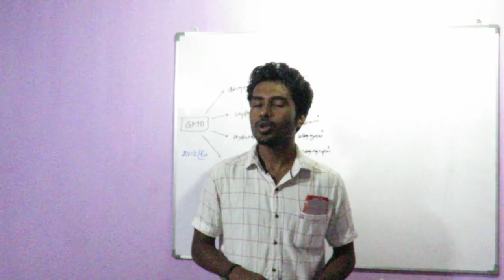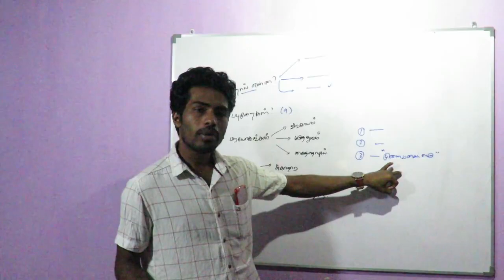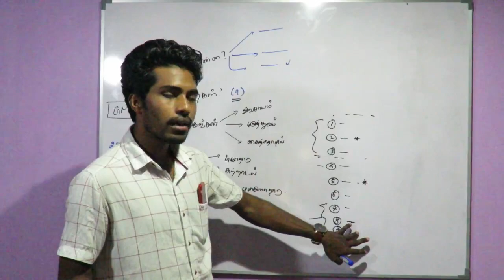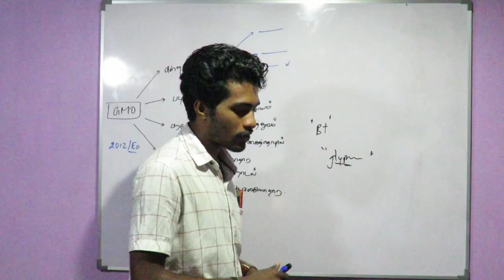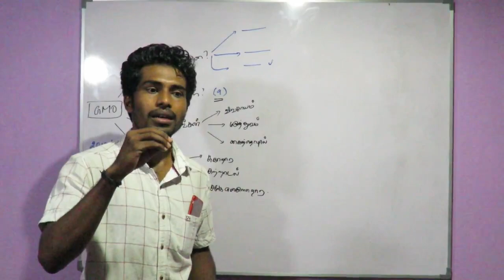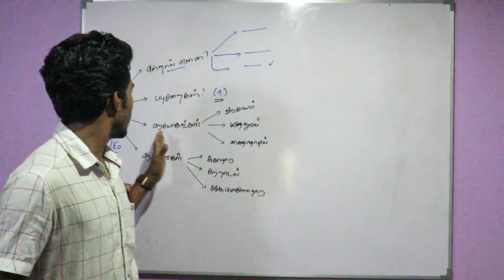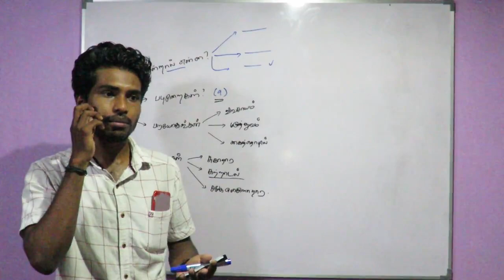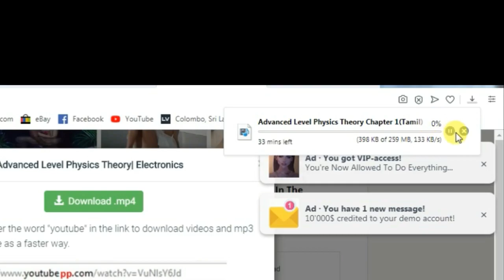Advanced Level Biology Theory (Tamil) | உயர்தர உயிரியல் | மரபணு மாற்றப்பட்ட அங்கிகள் (GMO)